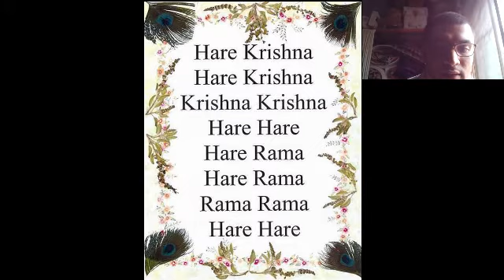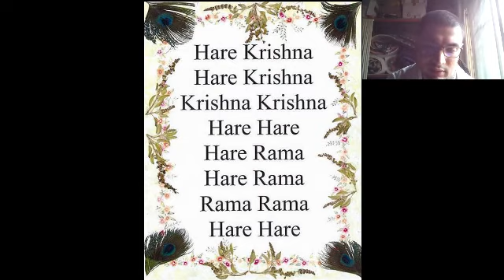Morning Mantra 📿 Meditation 🧘‍♂️ | Day 4️⃣ | Make My Morning, A Good Morning | ISKCON YOUTH FORUM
you can join our WhatsApp group...

What is Mantra Meditation?
There are two types of mantra meditation, Japa and Kirtan. Japa is a quiet and personal meditation where one chants on beads. Kirtan, on the other hand, is the singing of mantras with others, often with musical instruments.

Kirtan is another way to practice mantra meditation. There are lots of types of kirtan. Some can be quiet and soothing, some more energetic. Here is a sample of kirtan.

The Hare Krishna mantra is made up of three words – Hare, Krishna, and Rama:

Hare = the beautiful energy of the Lord
Krishna = the all attractive one
Rama = the one who gives happiness to all

We chant the Hare Krishna mantra to draw out the spiritual happiness that is inside all of us, and to develop our Bhakti Yoga.

Benefits of Mantra Meditation
When one is out and about in daily life, things tempt to knock one off balance emotionally, which can lead to one getting angry and stressed and developing negative sentiments towards other people.  Such sentiments and emotions are not healthy for one’s body, mind, or spirit. They cloud the mind, pushing one into unproductive mental circles of negative thinking. They cause tension in the body, which leads to disease. They degrade the quality of one’s consciousness, work, service, and life.

Developing an inner calmness and maintaining it helps one develop and maintain good physical, mental , and spiritual health. It enhances the quality of one’s work, service, and life. Experiences happen in life to knock one off balance…it’s part of living. The test is to maintain balance throughout such experiences, so you can maintain the quality of your consciousness, work, service, and life.

It does take discipline. It is a challenge for us all. Mantra meditation is a tool to focus the mind.  Focusing the mind can help one to develop calmness and clarity in life. For what causes and maintains disquiet, if not letting one’s mind dwell in negative thoughts about the experience that triggered ones disquiet. And what causes and maintains a cloudy mind, if not letting one’s mind dwell in the very thoughts that cloud it.
The ability to focus the mind helps one to bring disquiet to quiet, and to clear the cloudiness to reach a clarity in one’s consciousness. This helps one maintain the quality of one’s consciousness, work, service, and life.

Chanting Japa
Hare Krishna devotees do mantra meditation by chanting japa. The purpose is to develop the consciousness into “Krishna Consciousness”.
Hare Krishna Devotees chant this mantra on Tulsi Mala, a.k.a. Japa Beads. These Japa Mala have 108 beads in a loop, plus one big bead which represents Krishna.
One starts on the smaller of the 2 beads next to the Krishna bead, holding it with the thumb and the middle finger, and chants the mantra, while rolling the bead with those fingers. After finishing the mantra, one proceeds to the next bead, opposite the Krishna bead, and chants the mantra on that one, then goes around the circle of beads as such to finish a ‘round’. It is recommended to chant 16 rounds like this each day.

The way to chant is with attention and focus, to listen carefully to the sound vibration. Notice how it sounds. You don’t need to analyze it with the intellectual mind, as that is counter-productive. All you need to do is listen and feel the sound vibration and you can go deeper and deeper into it. You can notice other things as well…the feeling of the beads, your breathing, perhaps the smell of the incense or flowers, the sights, feelings, and sensations in the area. Again, no need to analyze these things with the intellectual mind. Just notice things, while keeping the mind focused on the mantra.
Silencing the chatter of the intellectual mind like this allows one to develop deeper understanding and realizations about many aspects of life.
For portability, the beads are held in a japa bead bag, which has a hole that is big enough for one to slip their hand in while holding the beads.
This enables one to go on Japa walks. In the woods, around the block, or to the park, Japa walks make for a nice walking meditation.
So whether you walk, sit or stand, chanting Japa as a mantra meditation can help you develop peace of mind, calmness, and clarity…a state of focus and awareness which you can carry with you throughout life.
The best of health and true happiness to you and your loved ones in your lives. May you grow ever closer to Krishna.

Meditation,
Mantra Meditation,